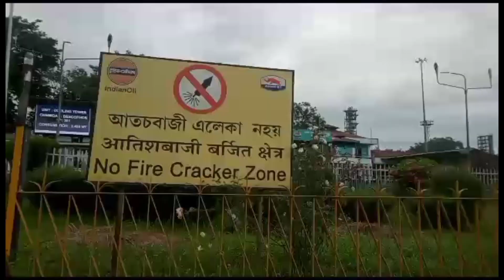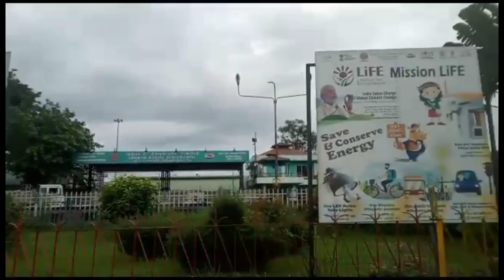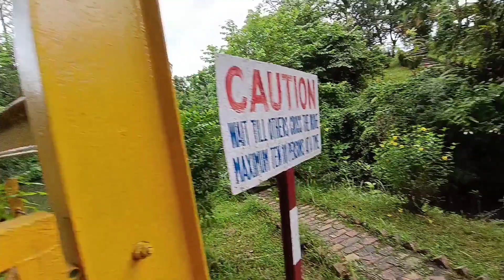ডিগবৈ তেল শোধনাগাৰ#পাৰ্ক milton ফুকন।traveling vlog#assamese youtube channel